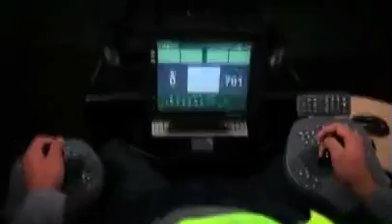Waiariki Forestry TVC 30sec by Fuel Advertising.mp4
Waiariki Institute of Technology 30sec TVC Forestry School - Jan 2012.